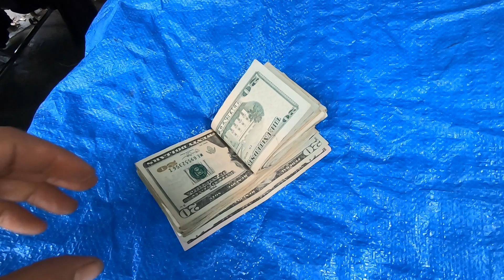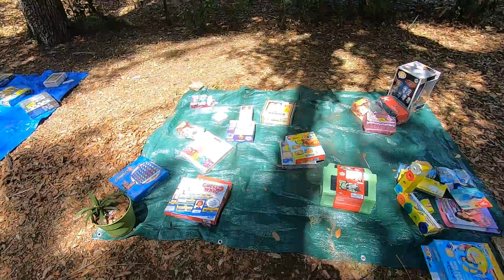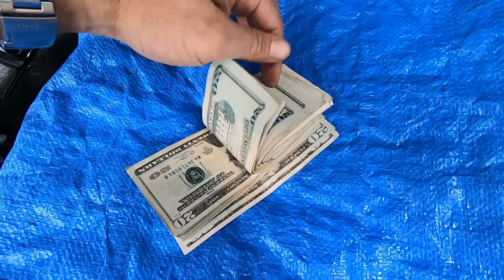I had another garage sale - Made almost $600! Not too bad for a bunch of excess inventory..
I had another garage sale - Made almost $600!